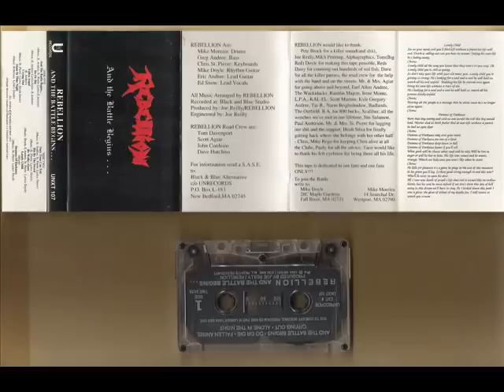rebellion-he walks alone.wmv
power metal from REBELLION(usa,Massachusetts),song taken from
And The Battle Begins...Full-length,1991